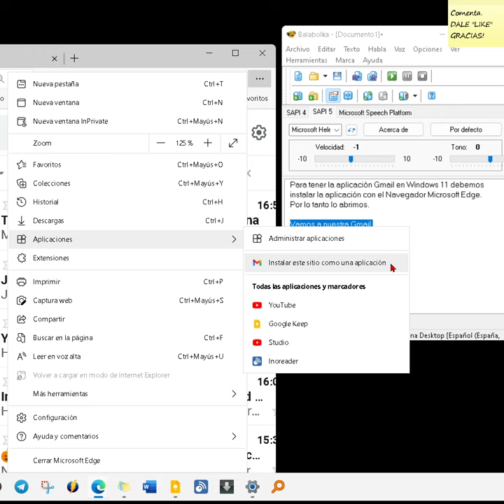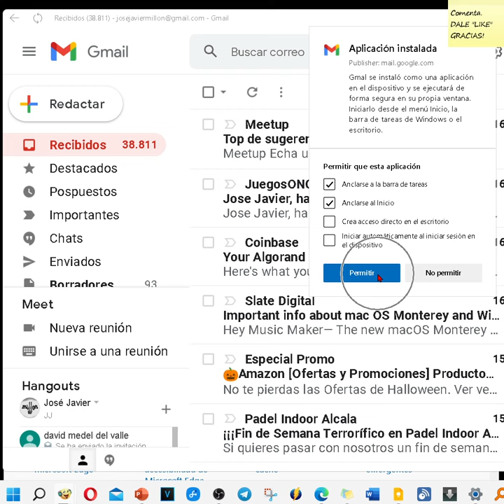Cómo Instalar Gmail y anclar a la barra de tareas de Windows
Para tener la aplicación Gmail en Windows 11 debemos instalar la aplicación con el Navegador Microsoft Edge.
Por lo tanto, lo abrimos.

Vamos a nuestra Gmail.
Vamos a los tres puntitos.
clic sobre aplicaciones.
Instalar cómo una aplicación.
Pon el nombre a la aplicación o deja Gmail.
Instalar.
Deja marcado "Anclarse al inicio" y "Anclarse a la barra de tareas" si te parece bien, o ponlo a tu gusto y click en permitir.

Ya lo tenemos Gmail instalado en nuestro dispositivo y anclado a la barra de tareas.